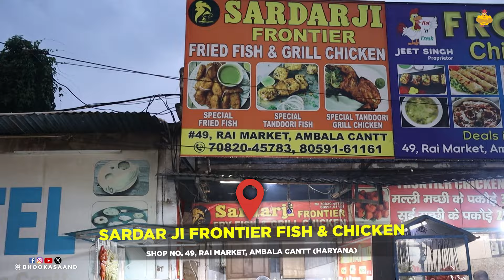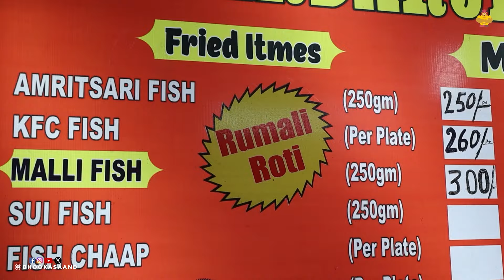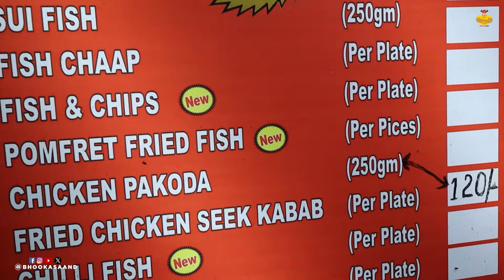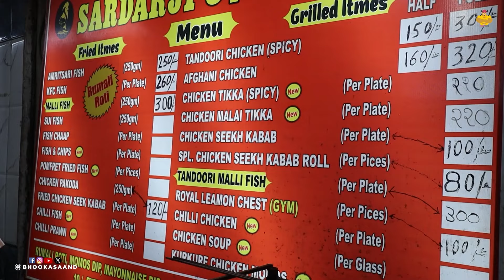300 Rupaye Mein Sardar ji Frontier Fish and Chicken Ka Dhamaka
Sardar ji frontier fish & chicken (This shop is not closed temporarily)